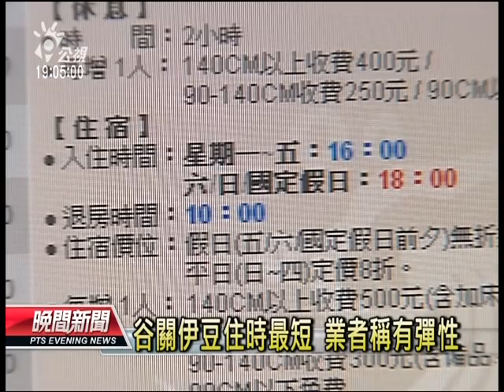20120906 公視晚間新聞 投宿飯店住時限制多 3成不到20小時